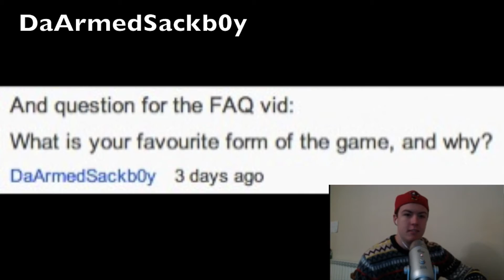TALKING TO MY 14 YEAR OLD SELF| CaptureLife 10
At the ripe old age of 14 I made my first videos on Youtube.  Back then I made cricket tutorials, now things have moved on to vlogs, running man challenges and God knows what else :)

I thought it would be cool to re-watch my old videos and record my reactions to what I did.  Enjoy!

Filmed on a Canon 700dwith 10-18mm f.4.5-5.6 lens.  Edited on FCP X